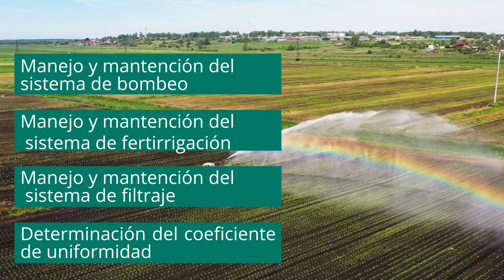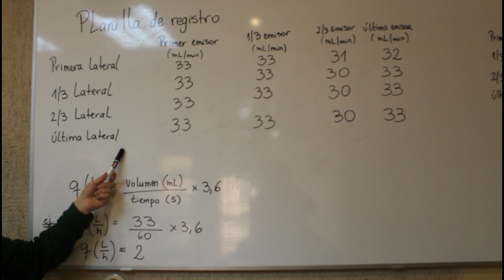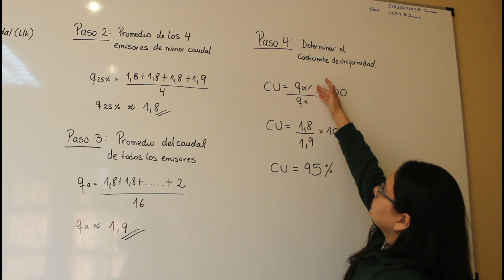4 Determinación del coeficiente de uniformidad_INIA Raihuén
El Instituto de Investigaciones Agropecuarias (INIA) es la principal institución de investigación, desarrollo, innovación y transferencia agroalimentaria de Chile. Vinculada al Ministerio de Agricultura, cuenta con presencia nacional y un equipo de trabajo de más de 1.000 personas altamente calificadas. Ejecuta iniciativas que contribuyen a la transformación sostenible de la agricultura nacional, creando soluciones innovadoras y productos con valor agregado que responden a los desafíos agroalimentario del país y el mundo.

En sus 58 años de historia, INIA Chile posee una rentabilidad social que retorna entre 15 % y 25 %  más por cada peso invertido en sus proyectos.